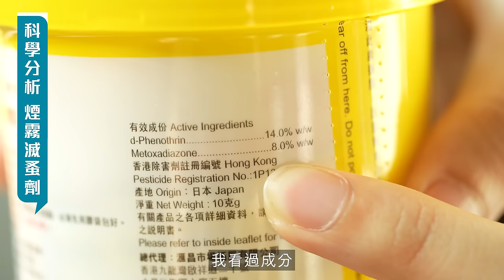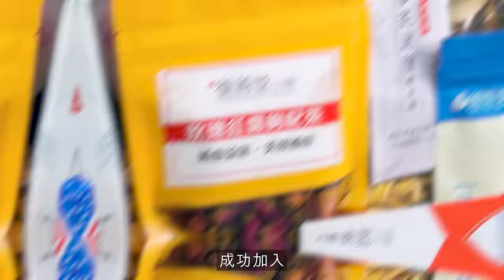床蝨進化 煙霧彈殺不死反毒到自己 善用風筒肥皂水滅蝨｜如何分蚊咬蝨咬？留意1特徵｜家中3地方易藏蝨 教你用電筒快速檢查｜健康嗎@HealthCode【Chat醫D】床蝨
網傳床蝨襲港，引起市民憂慮，人人聞蝨色變，擔心自己不小心把床蝨帶回家。到底蝨咬有何跡象，想滅蝨及防蝨又有甚麼安全方法？

今集 Chat醫D 請來化學博士鄺士山（KKwong），以及香港蟲害控制從業員協會副會長陳偉強，告訴你床蝨最怕甚麼味道，有何有效的滅蝨工具，及蝨咬後的正確處理方法。

其實滅蝨不一定要用煙霧彈或噴霧，如果家中有3寶：吸塵機、風筒、肥皂水，已可有效驅蝨。若懷疑家中有蝨，可以用電筒重點檢查5個最易藏蝨，而且常忽略的位置。想知道做法？馬上去片！

★重點內容：
00:00 - 精華
01:14 - 科學分析滅蝨用品
06:07 - 安全滅蝨建議
07:44 - 床蝨最愛位置
09:33 - 防床蝨咬方法

🎉《健康嗎》已經開通會員制，按下頻道旁邊的「加入」並且付費，就可以觀看更多養生健康資訊 😊，獲取會員養生小禮包，快點加入我們《健康嗎》的大家庭。💗加入頻道以獲取獎賞：